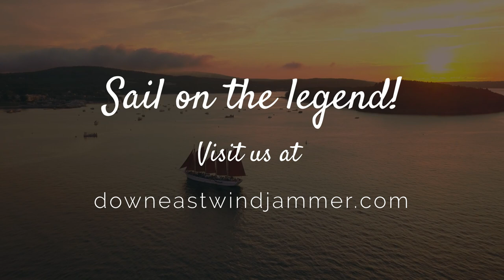Margaret Todd URL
Come to Maine!  Sail on the legend!